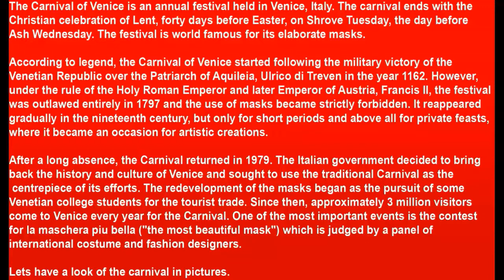The Carnival of Venice, Italy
AND
Welcome to "M Production". (Youtube Channel)
In this channel you will see videos based on knowledge, fun, celebrities, entertainment and everything.
I hope you like my videos and get in touch with "M Production".
Thanks & Regards
M Production